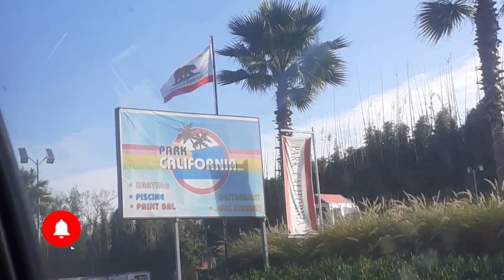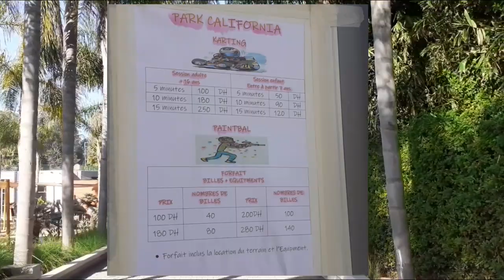بارك كاليفورنيا :شاركت معاكم يوم كامل/ انشطة و اجواء راائعة Parc California : karting paintball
اهلا بكم من جديد ❤🥀
عنوان البارك :

688P+X6F, Kénitra

جولة في بارك كاليفورنيا
parc california
park california

جولة في بارك,
جولة في بارك دريم,
جولة في بارك مول,
جولة في مول بارك,
جولة في اكوا بارك,
جولة في انفا بارك